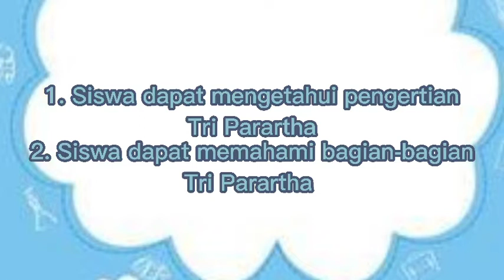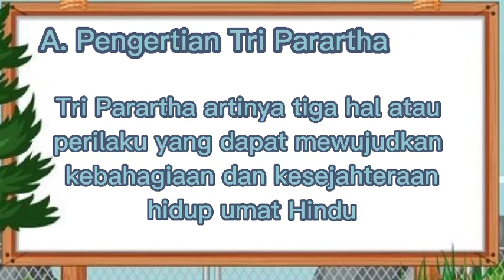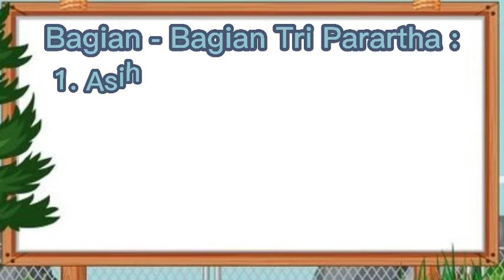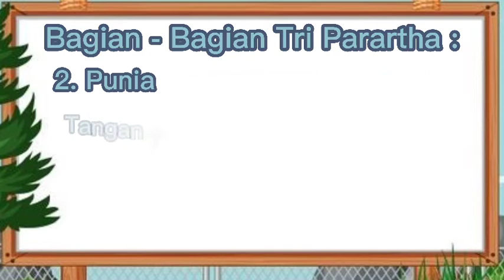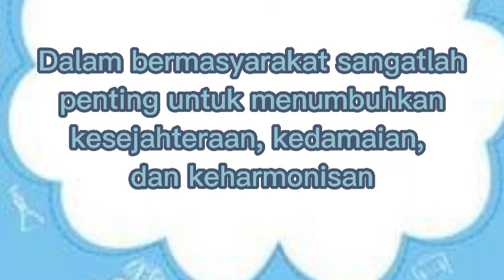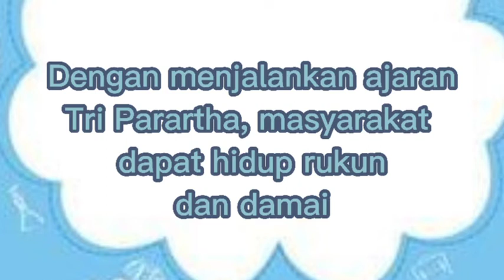Kelas 3 Agama Hindu Ajaran Tri Parartha Part 1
Shalom
Wah, tidak terasa ya kita memasuki tahun pelajaran baru. nah kembali chanel SD Imanuel mempersembahkan video pembelajaranagama Hindu untuk kelas 1 yang disampaikan oleh Ms. Kinanda. Silahkan disimak ya penjelasan dalam video ini.

Tuhan Memberkati  ^_^